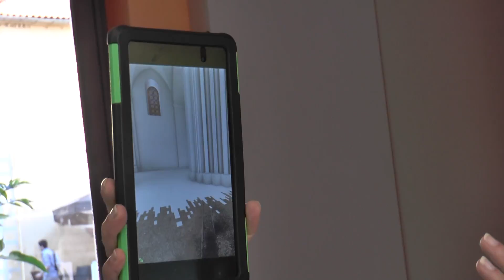Invasion de petites tablettes vertes